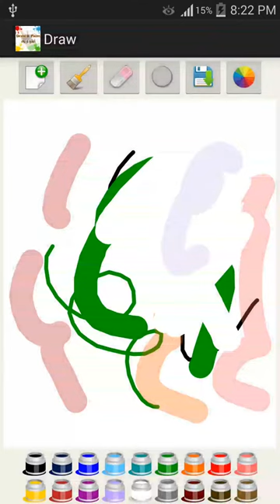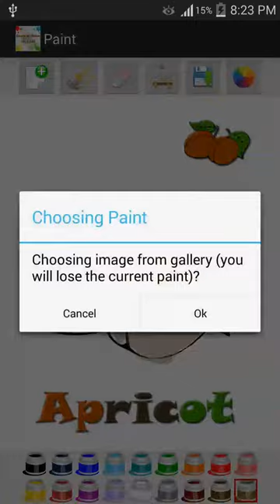Draw & Paint Android Application